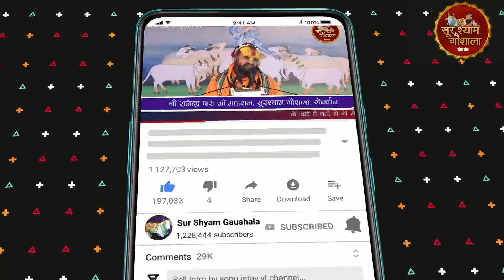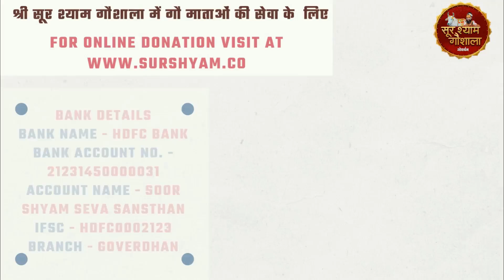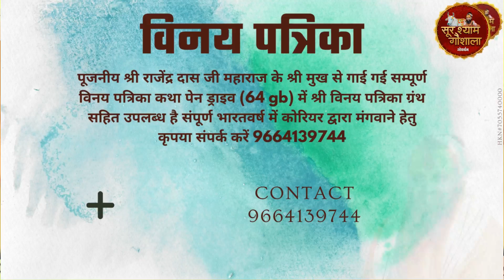अगर आपको वृन्दावन से प्रेम हैतो प्रतिदिन जहाँ कहीं भी हो ये कीर्तन कीजिये सुबह सुबह !! जरुर कीजिये !